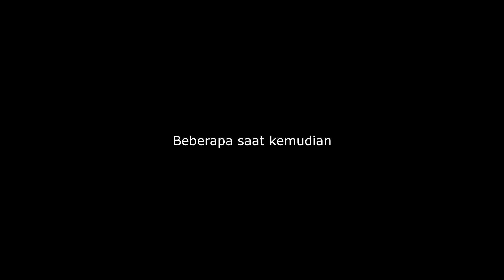DRAMA || AWAS ADA POLISI BOCIL MENCURI MAINAN || Princess Rara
Semoga Terhibur